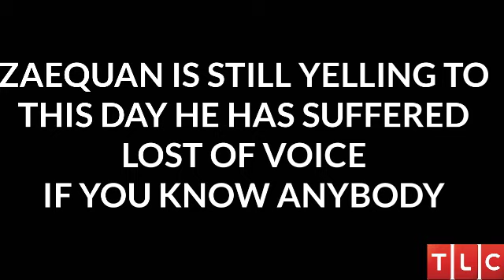MY STRANGE ADDICTION -YELLING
ITS HARD TO BREAK THIS ADDICTION I DONT KNOW IF ITS EVER GONNA STOP